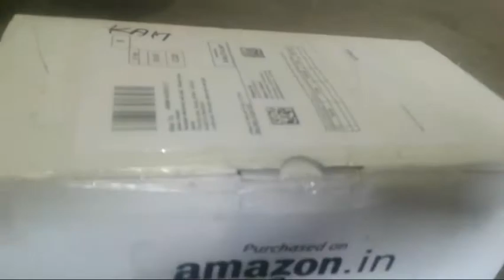Unboxing | Unboxing Miniaturei Real Mini Cooking kitchen Set | Mini Food recipe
unboxing   miniature  kitchen Steel  set  unboxing   miniatureb mini  cooking  set  bacchon  ka   favourite  khilauna  hai  mini cooking  Steel  set  bahut  Sundar  lagta  hai  mini  cooking  set   badho  ko  bhi  pasand  aata hai  ise  bacche  sajana  pasand  karte  Hain  yah bacchon  ka.  favourite   khilauna  hai  ise bacche  bahut  kharidte  hain  yah   dekhne  mein bhi  Sundar  lagta  hai  aur  bacche  mini cooking kitchen  Steel  set  ko   Apne  hathon se Apne hathon  ko  sajana pasand karte Hain   mini kitchen cooking set se khana bhi banana pasand karte Hain bhi  banate  hain  mini  cooking  real Steel  set  baccho  ka favourite  khilauna  hai.